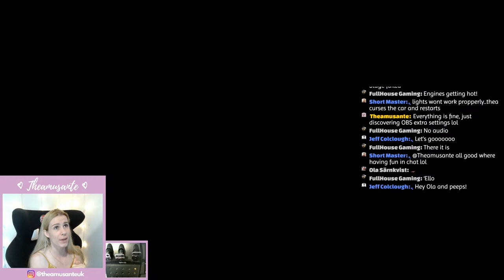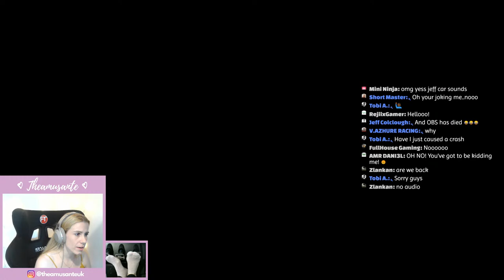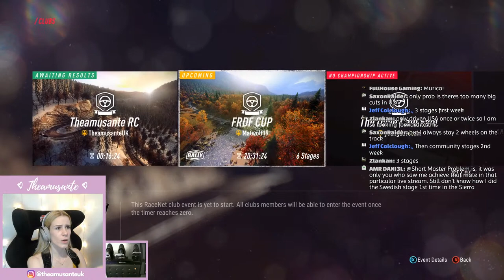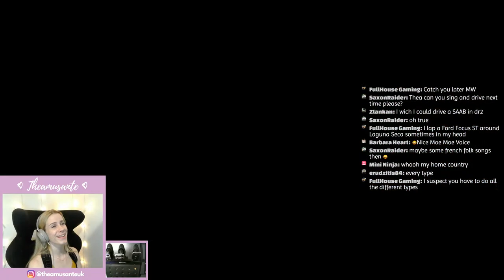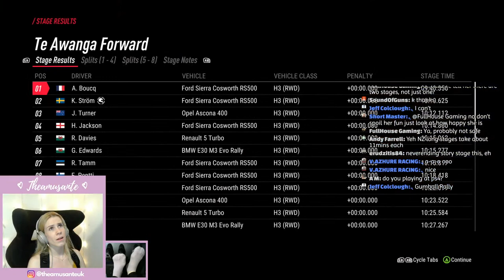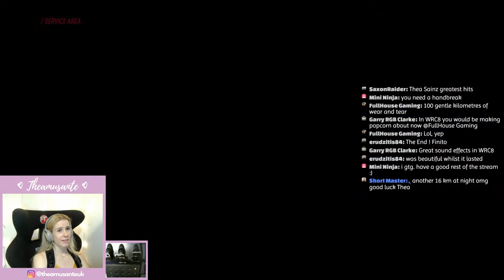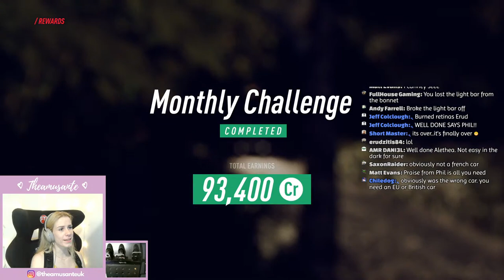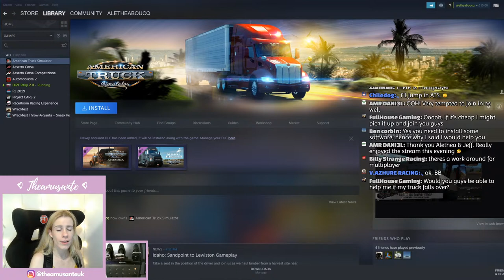Dirt Rally 2.0: Ep.9 Monte Carlo - Time Trials - Theamusante RC + Colin McRae DLC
We've reached the end of a milestone, I've won the FRDF championship, my first ever rally championship and I will be participating in another one in a couple of weeks, so no time to rest, let's get practicing!
This week we're going through some Monte Carlo stages with the Theamusante Rally Club then we'll move on to the Colin Mcrae DLC which you might know by now... I am very passionate about!

If you own Dirt Rally 2.0, you can join my 'Theamusante RC' and participate in our club championships

MVH STUDIOS DISCOUNT:
Most people don't realise you can easily change your Logitech wheel. Fancy an incredible custom steering wheel like mine?

MUSIC CREDIT (Intro video):
Arcade by LAKEY INSPIRED

MY GAMING SPECS:
- Corsair 2x8Gb 3200MHz RAM
- Sapphire Pulse RX 5700 XT GPU
- Sabrent 1Tb m.2 SSD
- MSI B450 Tomahawk Max Motherboard
- Samsung CG27JG52 1440p 144hz Monitor
- Logitech G920 Steering Wheel, Pedals & H Pattern Gearshifter+3DRAP Adaptor
- Trak Racer RS6 sim racing cockpit (rig + seat)

Hope you enjoy the content xxx